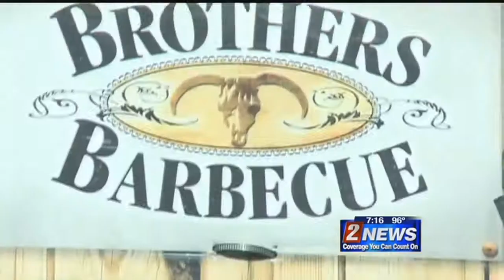6/23 7pm Going to The Reno Rodeo